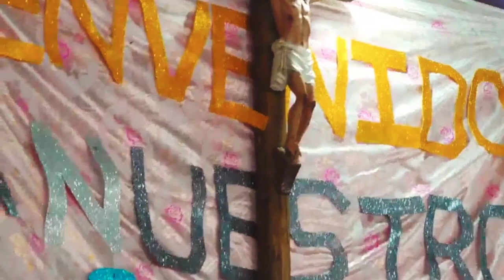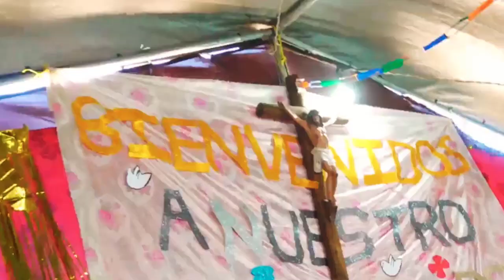No Me Dejes No Me Olvides Tierno Salvador - Solista Irma Amalia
♥️ lindas alabanzas, No me dejes no me olvides tierno Salvador  lo canta la Solista Irma Amalia.
♥️ MÚSICA PARA SENTIR LA PRESENCIA DE DIOS - HERMOSA ALABANZA CATÓLICA DE ADORACIÓN.

para ver los próximos videos que estaremos subiendo en el transcurso de los días
🔔y también activa las notificaciones.🔔